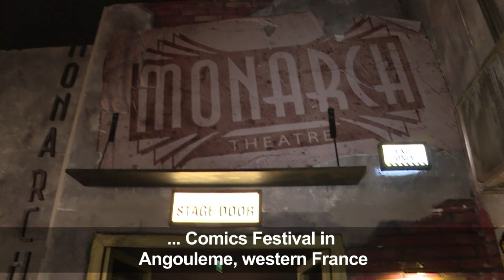Angouleme comic festival celebrates Batman's 80th birthday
The annual international comic festival in Angouleme is celebrating Batman's 80th birthday in style. This year's edition features a huge exhibition delving into the eight decades that have shaped the story of one of the most legendary superheroes, including a reconstruction of the Batcave.